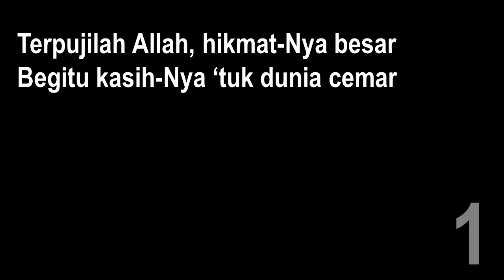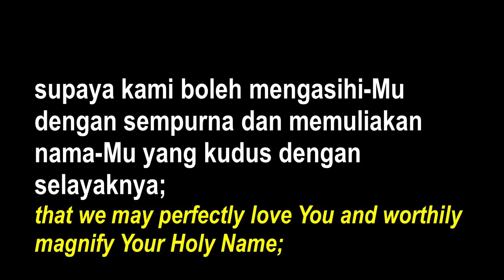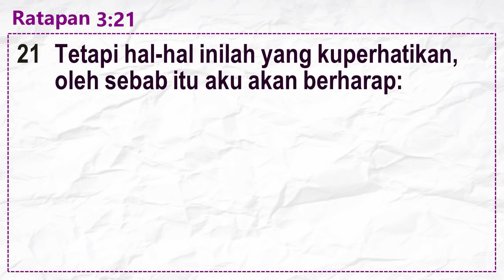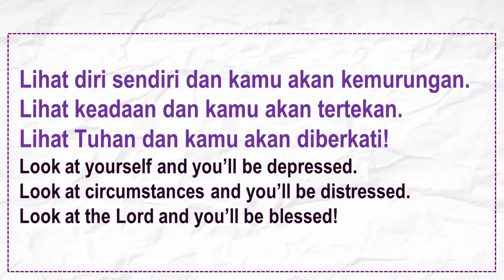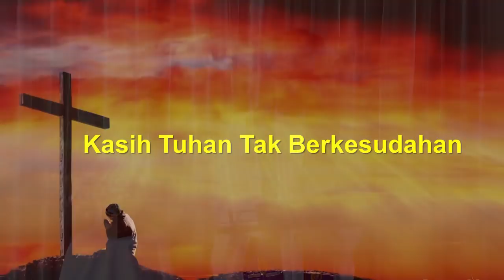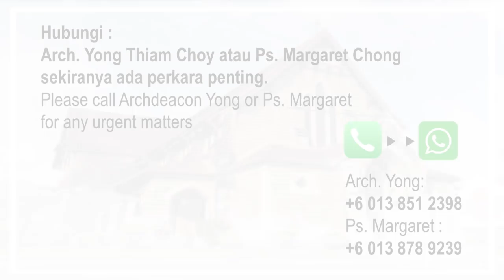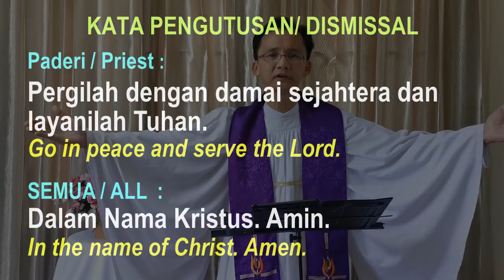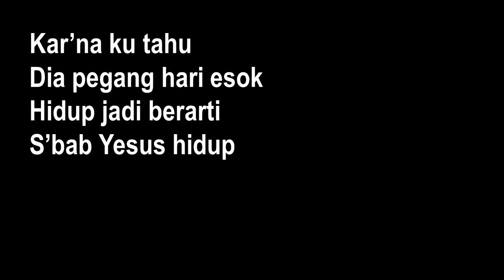22 Mac 2020 | Melihat Kepada Allah | Kebaktian BM | Gereja St.Michael Sandakan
Saudara-saudari dalam Kristus

Tuhan berserta kamu.

Saya telah pra-rekod Kebaktian Hari Minggu dalam tiga bahasa untuk minggu ini di Rumah Paderi. Sila pilih waktu yang sesuai pada Ahad (22 Mac) untuk memainkan video di rumah, secara individu atau bersama keluarga anda.

Aturcara Kebaktian adalah seperti berikut:
1. Salam
2. Lagu Pembukaan
3. Doa untuk Kesucian
4. Pembacaan Alkitab
5. Khotbah
6. Lagu Respon
7. Pengumuman
8. Doa Syafaat
9. Berkat
10. Lagu Penutupan

Tuhan berkati